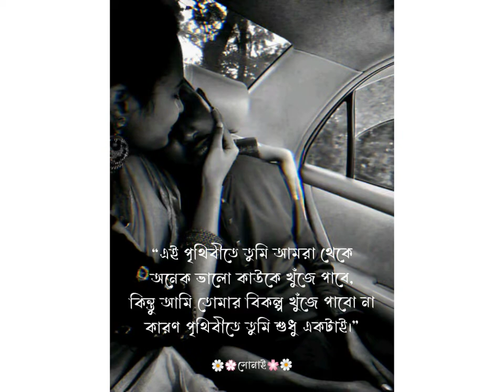এই পৃথিবীতে তুমি আমার থেকে অনেক ভালো কাউকে খুঁজে পাবে আমার মতো কাউকে খুঁজে পাবে না।